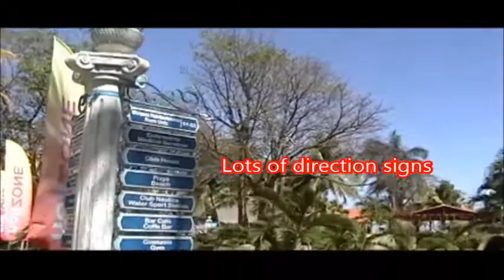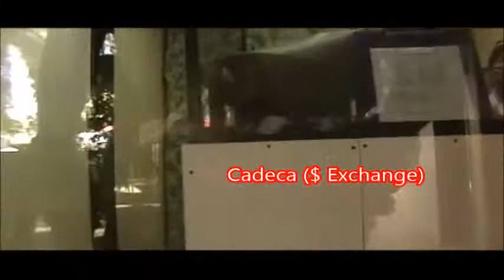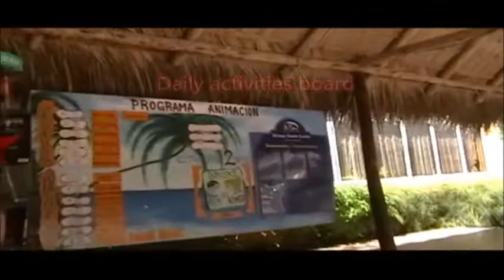Brisas Santa Lucia Walk-about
A short walk-about from the Gran Club over to the Brisas in Playa Santa Lucia. (aka the Be Live Brisas) Gives a quick look at the main areas, but not really the rooms nor the beach at all.